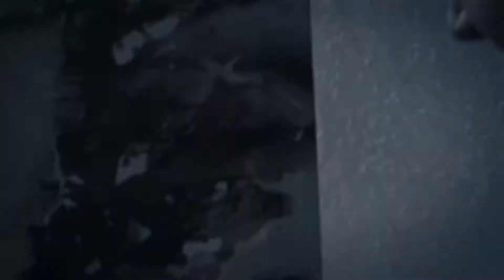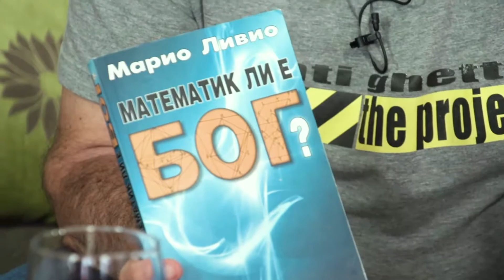На гости на Ники Сотиров - еп.09, Великден (16.04.2017)